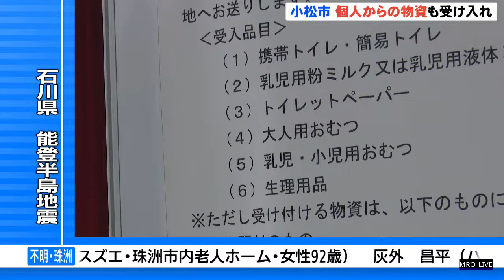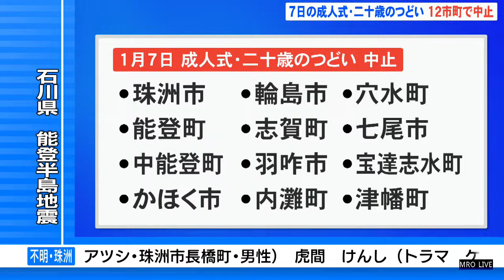地震から4日経った被災地の今【石川・能登半島地震】1月5日(金)17:20時点の情報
1日午後4時10分頃の地震で最大震度7を観測した石川県能登地方。被害やライフラインなどの最新情報。
※こちらは2024年1月5日(金)17:20～に放送したMRO報道番組のYouTubeライブ映像のアーカイブになります